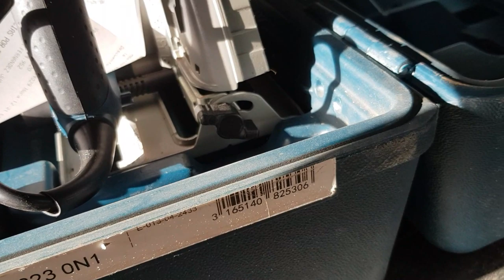Porta rollo para la Cocina, nueva sierra y novedades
Hola amigos luego de un nuevo parón en parte por culpa del coronavirus arrancamos con toda la nueva temporada del canal